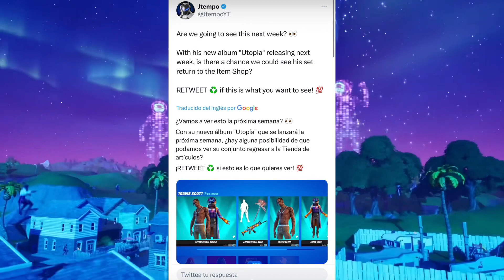TRAVIS SCOTT UTOPIA ALBUM APPEARS IN FORTNITE!!?? When travis scot return? Item stop Relase Date